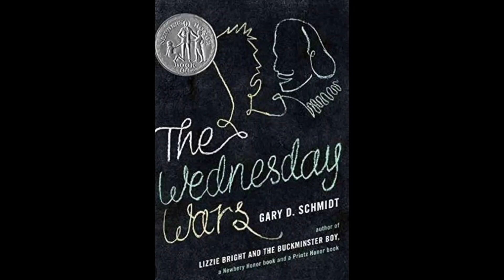Book #60!- The Wednesday Wars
Book: The Wednesday Wars by Gary D. Schmidt

5/5

Continue dropping book suggestions!!

Be on the look out towards the Holidays for a top 10 so far!!